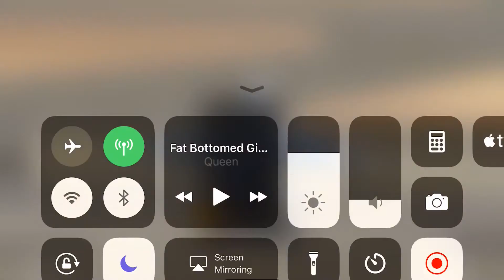No hud Challenge- MD-11F